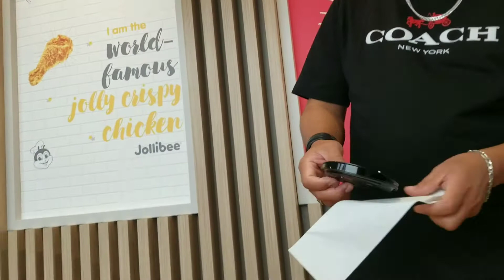EXPLORE JOLLIBEE CALGARY ALBERTA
9190 Macleod Trail, Unit E267
Calgary, Alberta, T2J0P5